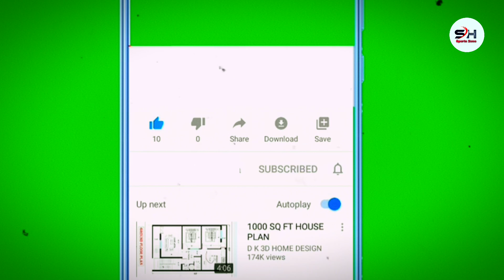২০২৩ সালে ব্রাজিলের সবচেয়ে দামি প্লেয়ার কে?😱😱 Brazil Most Valuable Football Players 2023 🇧🇷🇧🇷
২০২৩ সালে ব্রাজিলের সবচেয়ে দামি প্লেয়ার কে?😱😱 Brazilian Most Valuable Football Players 2023 🇧🇷🇧🇷 football khela Neymar jr skills

Let us know if you have any complaints or any copyright related issues regarding this video